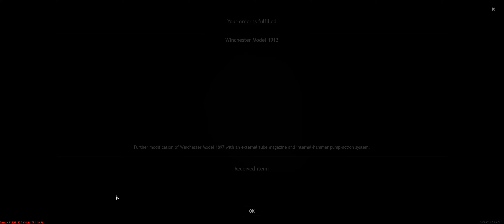[Enlisted] Ordering 85 Random Weapon Deliveries (Allies Normandy)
Just opening 85 Random Weapon Orders Back to back. No I will not extrapolate data from this sample.